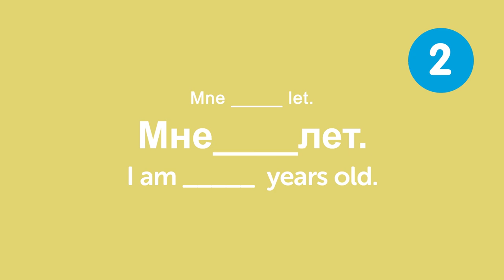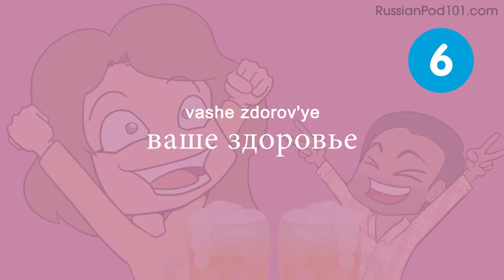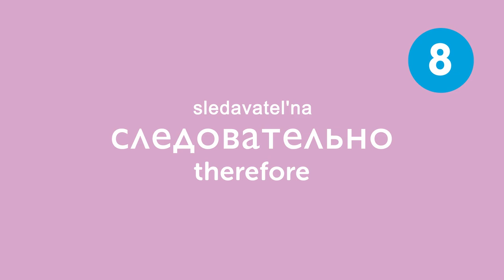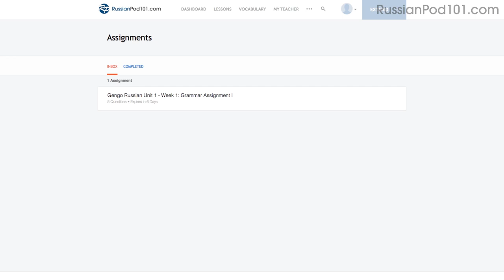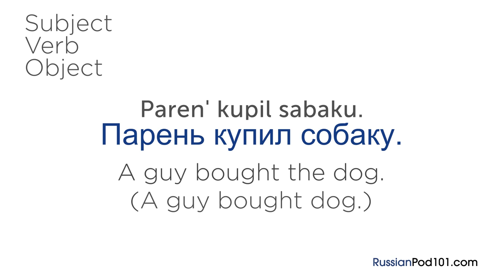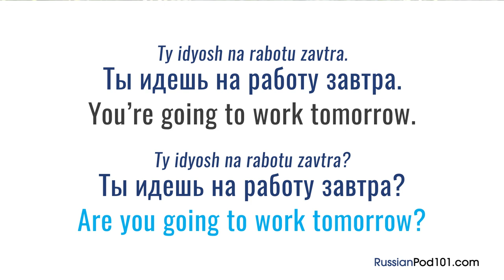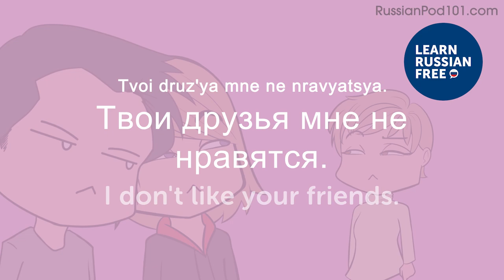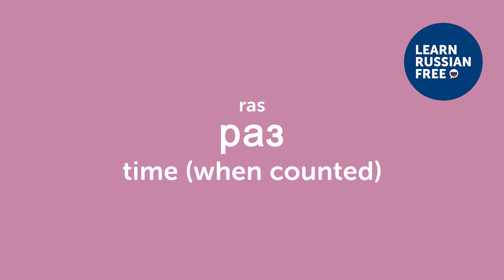90 Minutes of Russian Conversation Practice - Improve Speaking Skills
← If you want to study more, click here and get the best resources to learn in the most efficient way.

If you understand Russian but can't speak it, this video is for you because we will help you improving your Russian speaking skills!

You've decided to start learning Russian, so let's get you speaking like a Russian native speaker! In this video, you'll learn everything you need to know to improve your pronunciation and speaking skills Russian, in 90 minutes. If you want to start learning Russian, this video is made for you. Our host express themselves in simple Russian, with subtitles. This video will challenge your listening comprehension skills and help you progress in your Russian study.